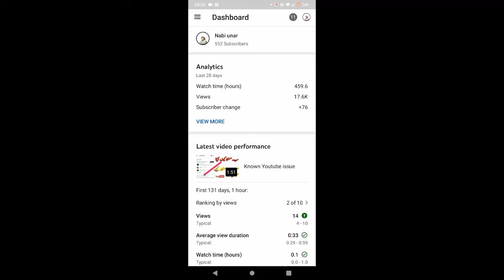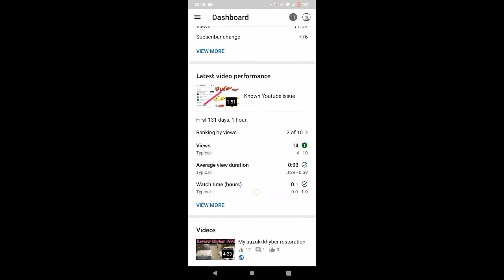Youtube known issue/4/12likes count discrepancy in watch pages YTA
2021discrepancy#yta
is video me known youtube issue ka solve btaya h apko